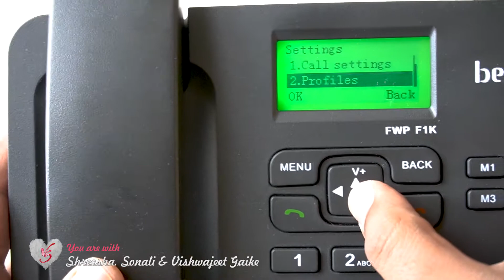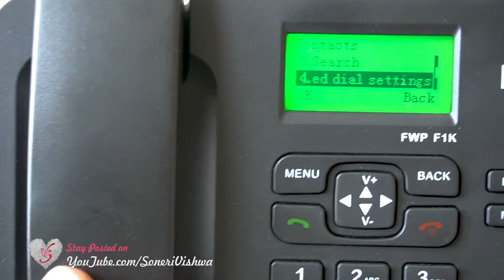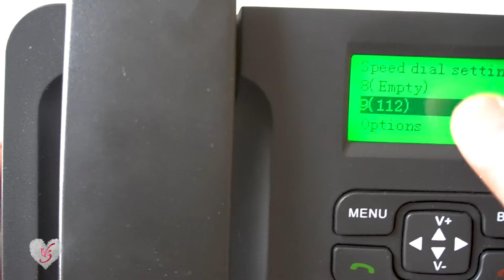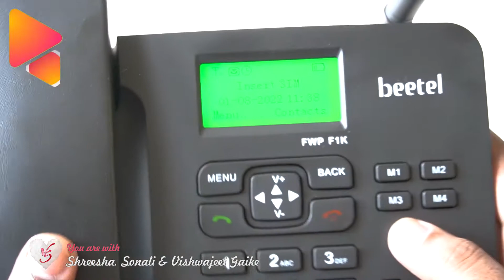(HINDI) Beetel Speed dial on telephones (F1K) : SoneriVishwa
landline me sim card phone

1.Beetel F1K GSM Fixed Wireless Phone, (Black)
2.Beetel F1K GSM Fixed Wireless Phone, (Black)

3. 3AN Telecom WiFi Antenna Extension Cable SMA Male to SMA Female RF Connector Adapter RG174 (5 m)

4. 1020 mAh BL-5C Mobile Battery

👉🏻 For direct selection of a specific chapter please select below:
00:00 Introduction
01:40 Unboxing beetel F1K sim card in telephone
03:35 First installation of F1K telephone
05:50 SIM card in telephone with fixed GSM phone
07:42 Beetel switch on for first time.
09:27 User review details for this phone
10:00 Phone settings
15:52 Date and time settings
17:05 Display settings
18:20 Alarm settings

👉🏻 This video shows following information:
1. tips and tricks
2. secret of M1 , M2, M3, M4 buttons
3. hindi
4. .beetel ka phone kaise set kare ?
5. kya beetel phone me alarm hain ?
6. office special landline
7. best office telephone
8. SPEED DIAL kaise kare ?
9. memory dial setting in beetel phone
10. .
1) 1. 1 tips and tricks
2) secret
3) hindi
4) .
5) .
👉🏻Playlists of SoneriVishwa :
1) 1 tips and tricks
2) secret
3) hindi
4) .
5) .
• 2nd Mic: BOYA lavalier Mic